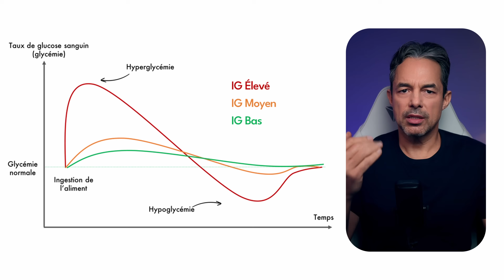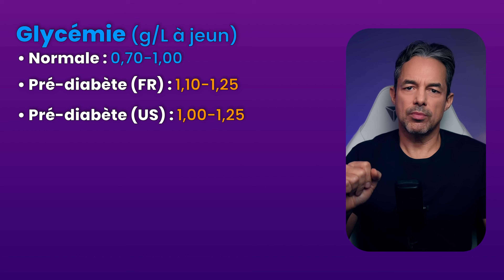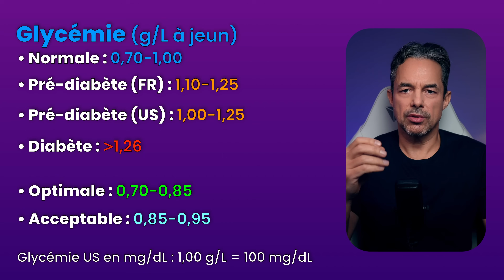Guide Ultime Glycémie - Comprendre l'Impact du Sucre sur sa Santé & sa Longévité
👨🏻 À PROPOS
Si vous êtes nouveau sur ma chaîne, je m'appelle Albin Perigault.

Je suis un entrepreneur en startup, qui en a eu assez de voir son corps, ses capacités et son énergie décliner avec l’âge.

J’ai alors cherché les solutions les plus efficaces possibles — celles qui offrent le maximum de résultats en un minimum de temps — pour optimiser mes performances physiques et mentales, paraître plus jeune et augmenter ma longévité en pleine forme.

Aujourd’hui, à plus de 50 ans, je me sens à mon apogée physique et mentale.
  • Je ne suis plus jamais fatigué et j’ai plus d’énergie qu’à 20 ans.
  • Je suis plus fort, plus musclé et plus souple que jamais.
  • Je fais bien plus jeune.
  • Je suis plus relax, bien plus fort et plus heureux.
  • Mes analyses sanguines sont excellentes.
  • Et surtout, je n’ai aucune inquiétude sur ma santé pour les décennies à venir.

Tout cela, sans passer des heures à m’entraîner, simplement en optimisant mes routines alimentaires, sportives, de récupération et mentales — pour la longévité.

Mes vidéos s’adressent à ceux qui souhaitent des solutions concrètes et efficaces pour :
  • Être plus énergiques et plus performants au quotidien - et jusqu’à la fin de votre vie.
  • Ralentir le déclin de l’apparence physique et des effets du vieillissement.
  • Prévenir les maladies et les limitations liées au vieillissement.

Si vous souhaitez, vous aussi, vivre mieux — et le plus longtemps possible, alors vous êtes au bon endroit.

À très vite dans une prochaine vidéo,
Albin

⏰ CHAPITRES
00:00 - Intro
00:38 - La Glycémie
02:41 - L'Insuline
03:33 - Manger
04:44 - Résistance à l'Insuline
06:06 - Graisse Abdominale
07:30 - Glycémie & Qualité de Vie
08:41 - Glycémie & Longévité
09:55 - Objectif Optimal de Glycémie
11:07 - Le Sucre & Homo Sapiens
12:06 - Le Sucre Aujourd'hui
13:28 - Howard Moskowitz
14:40 - Bons & Mauvais Sucres
15:43 - Indice Glycémique des Aliments
17:08 - Nicolas
18:08 - Fin